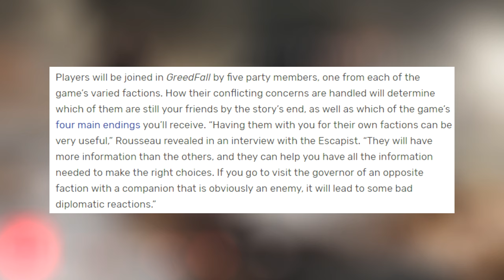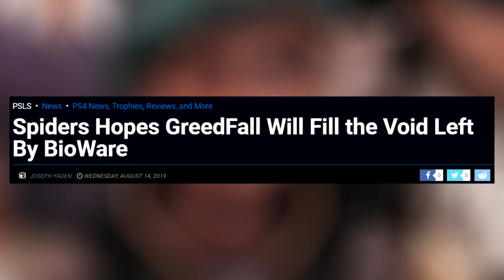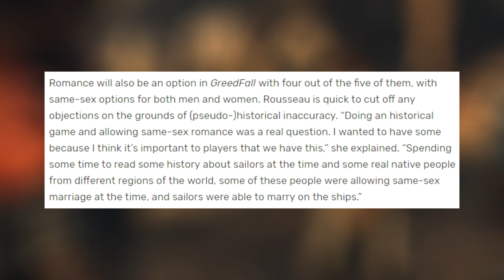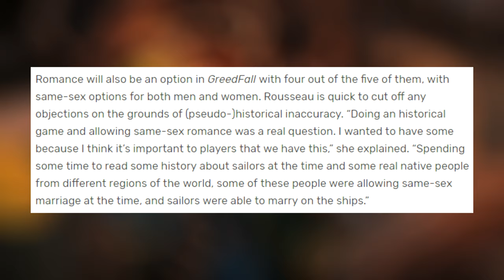Greedfall - TONS Of Companion Details! Romance, Class Descriptions, & MORE!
Getting very close to the release, we now know a good deal about Greedfall's companions!